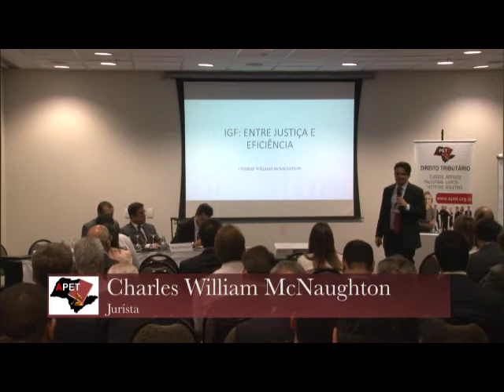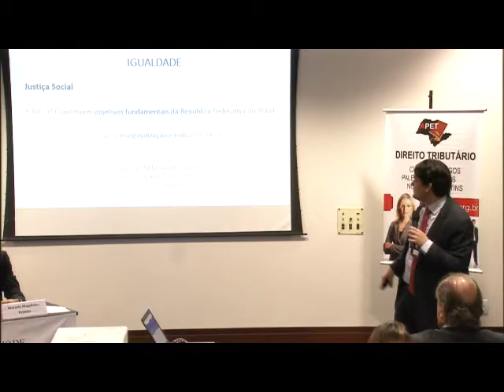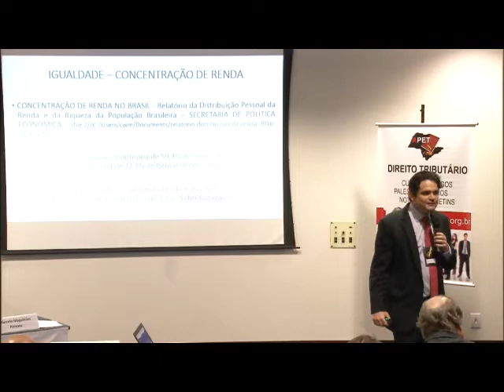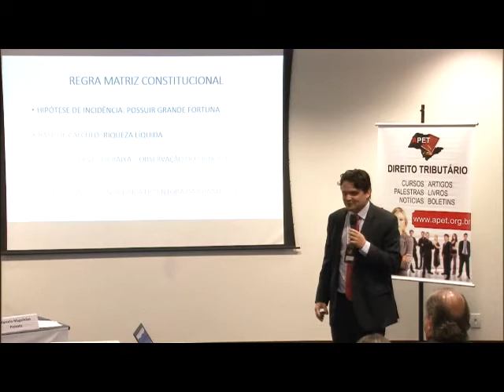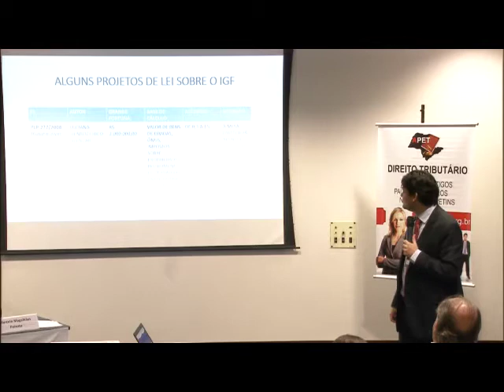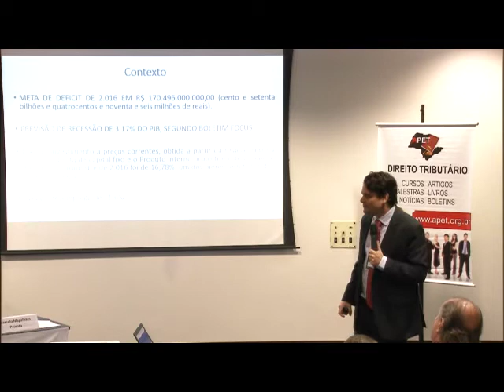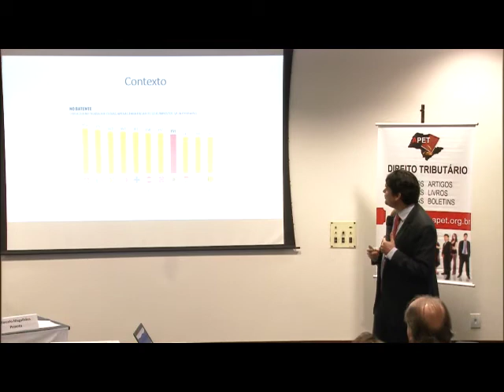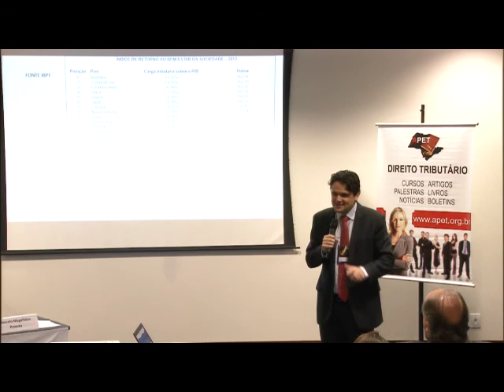XIV Simpósio de Direito Tributário da APET - Palestra Charles William McNaughton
Tributação, isonomia e justiça: o imposto sobre grandes fortunas é eficiente?
Palestrante: Charles William Mcnaughton